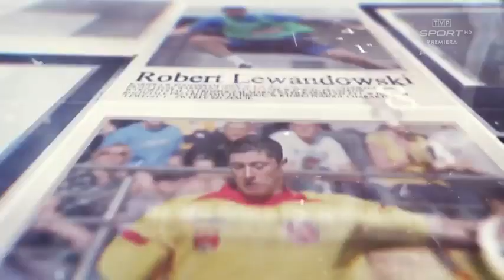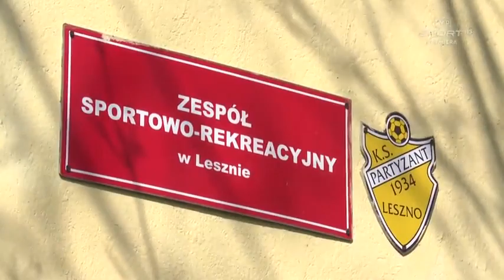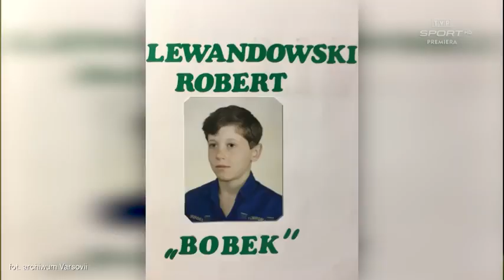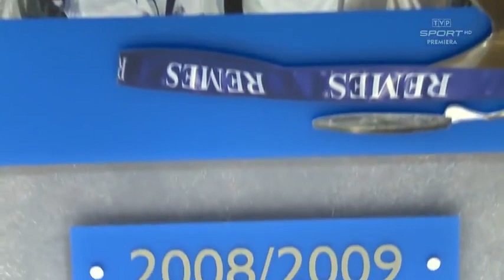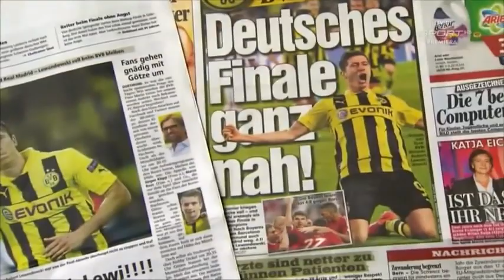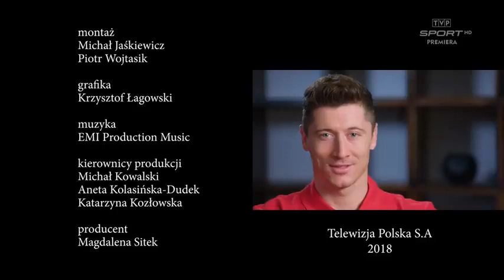Lewandowski - On The Way To The Top | Documentary (English Subs)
lewandowski fifa 22,
lewandowski best goals,
lewandowski celebration,
lewandowski 5 goals in 9 minutes,
lewandowski tiktok,
lewandowski skills,
lewandowski penalty,
lewandowski interview,
lewandowski and reus,
lewandowski assist,
lewandowski all goals,
lewandowski analysis,
lewandowski albania,
lewandowski and ronaldo,
lewandowski assist vs albania,
lewandowski and reus smile,
a lewandowski cornell,
lewandowski a-z,
lewandowski a dortmund,
lewandowski a psg,
a-z lewandowski reaction,
lewandowski a pique,
lewandowski a josef martinez,
lewandowski a paris,
lewandowski ballon d'or,
lewandowski breaks record,
lewandowski best moments,
lewandowski bicycle kick,
lewandowski benfica,
lewandowski barcelona,
lewandowski bayern munich,
b/r football lewandowski,
lewandowski celebration 4k,
lewandowski clips,
lewandowski celebration x,
lewandowski champions league goals,
lewandowski compilation,
lewandowski clips for edit,
lewandowski crying,
lewandowski dortmund,
lewandowski dance,
lewandowski defender,
lewandowski dls 21,
lewandowski debut,
lewandowski dribbling skills,
lewandowski diet,
lewandowski disallowed goal vs bayern,
lewandowski edit,
lewandowski english,
lewandowski england,
lewandowski euro 2021,
lewandowski espn,
lewandowski english interview,
lewandowski ernia,
lewandowski euro 2020,
reus y lewandowski,
lewandowski e gabigol,
reus e lewandowski saluto,
lewandowski e seu melhor amigo,
lewandowski e reus see you again,
lewandowski e reus se reencontram,
lewandowski e cr7,
haaland e lewandowski futparodias,
lewandowski fifa 21,
lewandowski free kick,
lewandowski fifa 22 player review,
lewandowski fight,
lewandowski funny moments,
lewandowski free clip,
lewandowski finishing,
lewandowski goal,
lewandowski golden boot,
lewandowski goal vs barcelona,
lewandowski goal celebration,
lewandowski goal vs dortmund,
lewandowski goal vs hoffenheim,
lewandowski goal vs leverkusen,
lewandowski goal today,
lewandowski highlights,
lewandowski hat trick,
lewandowski hoffenheim,
lewandowski haaland,
lewandowski henry,
lewandowski hertha,
lewandowski highlights 2021,
lewandowski house,
lewandowski in dls 21,
lewandowski interview polish,
lewandowski injury,
lewandowski in dortmund,
lewandowski in 4k,
lewandowski insane touch,
lewandowski is the best,
lewandowski i malisheves,
lewandowski i ronaldo,
lewandowski i reus,
lewandowski i will do it myself,
lewandowski i messi,
lewandowski i neymar,
i packed lewandowski fifa 22,
i got 99 lewandowski,
lewandowski juggling,
lewandowski joke,
lewandowski juventus,
lewandowski jersey,
lewandowski jump,
lewandowski josef martinez,
lewandowski jesus,
lewandowski joins bayern,
lewandowski knee slide,
lewandowski krychowiak,
lewandowski kompany,
lewandowski konferencja,
lewandowski knee,
lewandowski kane,
lewandowski kiss,
lewandowski klopp,
lewandowski liverpool,
lewandowski look alike,
lewandowski last goal,
lewandowski leaving bayern,
lewandowski lech poznan,
lewandowski long shots,
lewandowski lifestyle,
lewandowski laughing,
l'histoire de lewandowski,
jeden osiem l lewandowski,
lewandowski missed penalty,
lewandowski movement,
lewandowski messi or ronaldo,
lewandowski muller,
lewandowski man city,
lewandowski miss,
lewandowski montage,
lewandowski meme,
m reus and lewandowski,
lewandowski m'gladbach,
lewandowski national team,
lewandowski news,
lewandowski no watermark,
lewandowski neuer,
lewandowski no look penalty,
lewandowski new team,
lewandowski nutrition,
lewandowski neuer assist,
lewandowski n word,
lewandowski overhead kick,
lewandowski or haaland fifa 22,
lewandowski on messi,
lewandowski or kane,
lewandowski on ronaldo,
lewandowski or haaland,
lewandowski on klopp,
lewandowski open goal miss,
lewandowski o brzeczku,
lewandowski o lgbt,
lewandowski o teczowej opasce,
boniek o lewandowskim,
hajto o lewandowskim,
lewandowski o pobiciu rekordu,
messi o lewandowskim,
stanowski o lewandowskim,
lewandowski poland,
lewandowski points to respect,
lewandowski penalty technique,
lewandowski pique,
lewandowski poland debut,
lewandowski player review fifa 22,
lewandowski penalty miss,
lewandowski quiz,
lewandowski q&a,
lewandowski questions,
lewandowski qatar airways,
lewandowski quintuplé,
lewandowski quickest 5 goals,
lewandowski